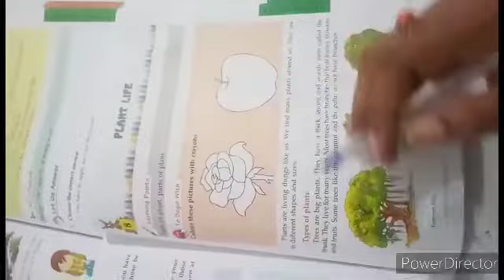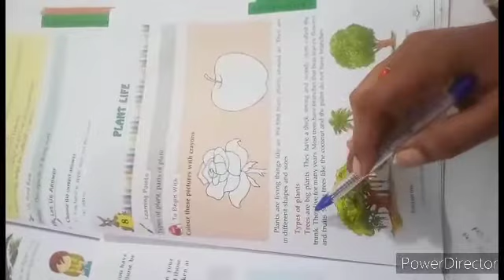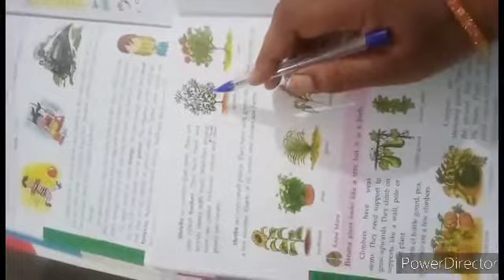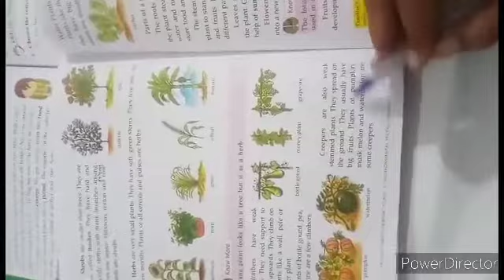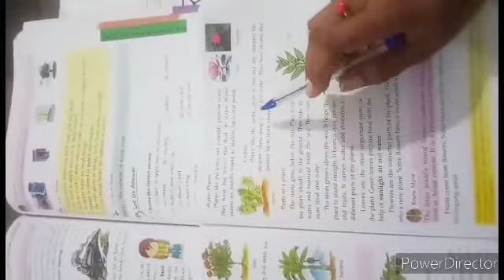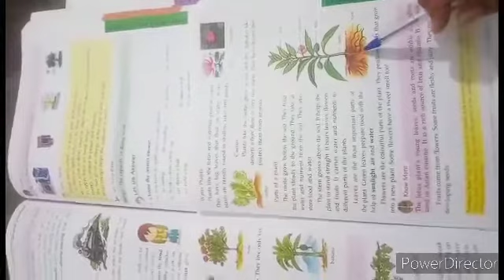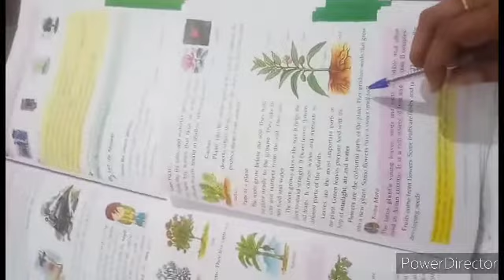class 2nd sub. English chapter 8 (plant life )